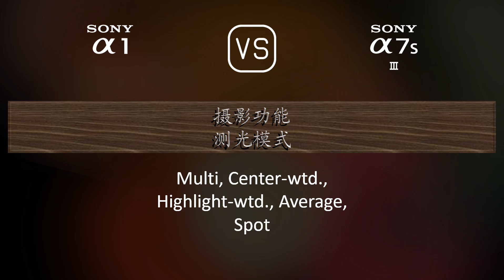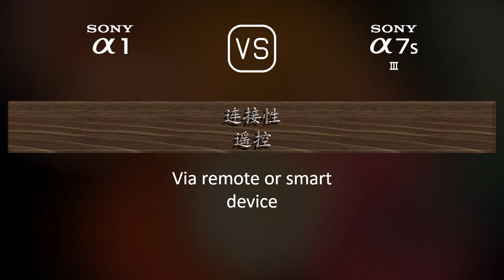Sony A1 与 Sony A7S III 的规格比较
本视频是 Sony A1 与 Sony A7S III 的功能概述和规格比较 (comparison of specifications)，希望对您有所启发。感谢您的支持。

00:25 推出
00:33 机身
00:40 传感器
01:01 图片
01:16 光学与对焦
01:41 屏幕
01:58 取景器
02:13 摄影功能
03:06 录像功能
03:20 贮存
03:24 连接性
03:49 物理特性
04:07 杂项